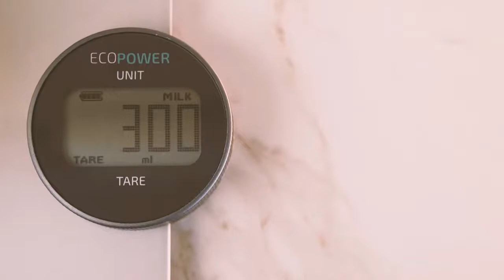Báscula de cocina Cook Control 10300 EcoPower Nutrition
Características de la báscula de cocina Cook Control 10300 EcoPower Inox:
- EcoPower. No necesita pilas, basta con girar el botón de la báscula más de 120º para generar automáticamente la energía eléctrica que requiere para funcionar, siendo más respetuosa con el medioambiente.
- Dispone de función de conteo de Kcal para 7 tipos de alimentos predefinidos que ayudan a llevar un control de las Kcal, además de saber el peso de los alimentos.
- Four Precision. Gracias a sus 4 sensores de alta precisión, permite unas mediciones más precisas y exactas.
- Capacidad máxima de 8 kgr con precisión de 1gr.
- Su diseño con acabados perfectos en cristal templado de alta calidad la hacen resistente y perfecta para cualquier cocina.
- Gran pantalla LCD para una mejor visualización de las cantidades durante el proceso de medida.
- Basta con girar el botón de la báscula para comenzar a usarla, sin necesidad de pilas, además, gracias al acabado y diseño, es fácil usar, limpiar y guardar.
-Dispone de Función Tara para tomar distintas medidas simultáneamente.
- Incluye Función de medida de sólidos y líquidos de forma inmediata y sencilla, con solo pulsar un botón.
- Cambio instantáneo entre medidas de gramos y libras para adaptar las mediciones a cualquier receta.
- Aviso de estado de batería que permite controlar el estado real de la carga en todo momento.